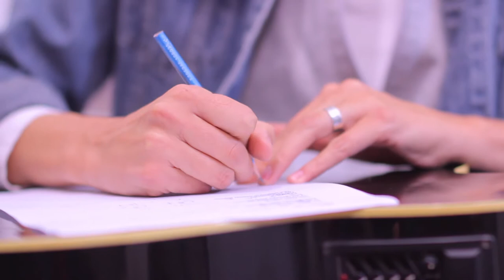Promo Cancionero - Bren Coll - Temporada 2